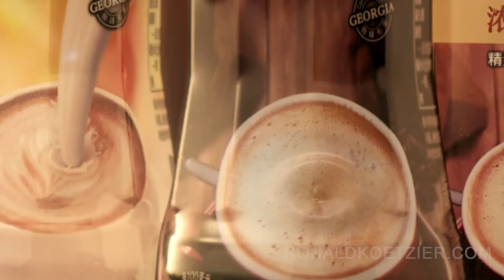Georgia Coffee China commercial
Ronald Koetzier food and High-speed specialist Director / D.O.P

Ronald Koetzier is a freelance independent food and live action Director/ D.O.P  with an extremely refined visual style and technique.  Shooting amazing and spectacular food projects all over the world.  He is based in Europe but travels to every country if needed. Not exclusive anywhere to any company, but can work with every company. It means he works in places and with companies the client prefers. He is very flexible and works on small creative jobs for local production companies and Agency’s to big worldwide campaigns.
After his study in photography Ronald Koetzier worked as a cinematographer for the past 25 years on many international award winning commercials. He has been directing in combination with cinematography for the last 15 years, filming in over 30 countries, and specializing in food & tabletop in combination with live action. He is experienced in working with all high-speed motion control systems all over the world, in combination with the best SFX people. Working with the Bolt, the Spike and all other Motion-control rigs all over the world with local crew and production company’s.
Many years of experience results in the fact that he is one of the experts of High Speed Motion Control in advertisement production. In his projects, he becomes the engineer of the picture by concentrating on each necessary element of it – the light, colour and effects – everything needed to achieve a perfect and mouth-watering final picture.  He performs his “tricks” for big and small local company’s. Working for clients like, McDonalds, Nestle , KFC, China , Asia , Dominos, Pepsi Co, coca-cola , Danone, Mondelez , Ferrero, USA, Lindt and Unilever.